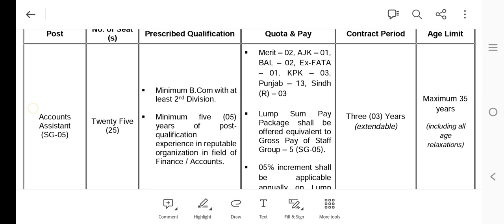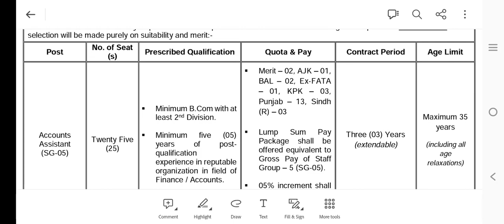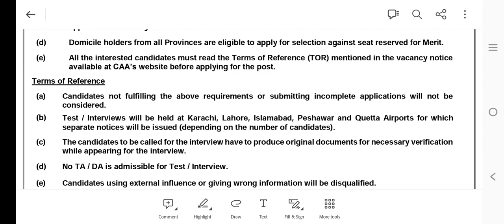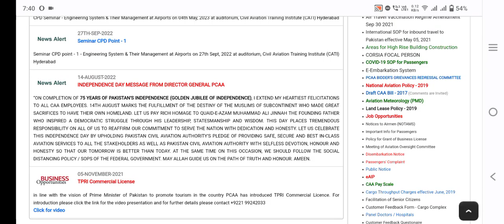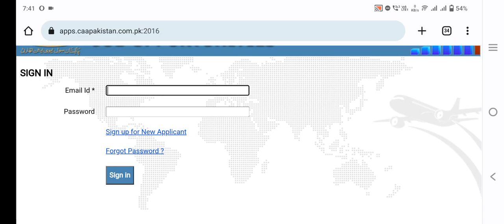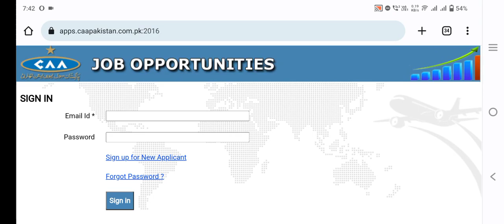Pakistan Civil Aviation Authority Jobs 2023 - CAA Jobs 2023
This video is about Pakistan Civil Aviation Authority Jobs 2023